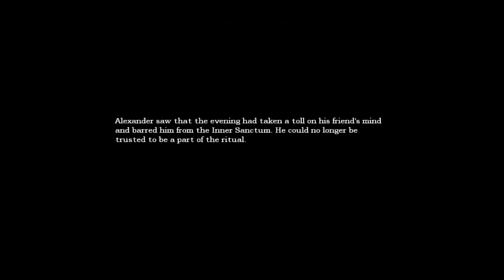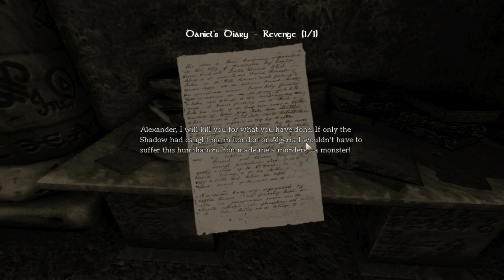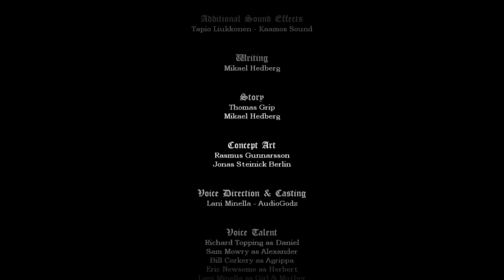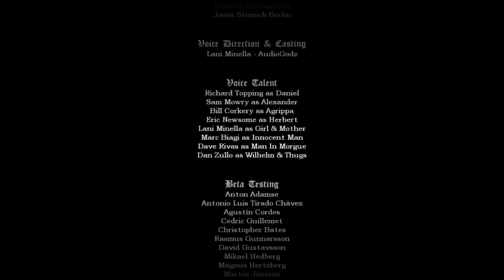Let's Play Amnesia The Dark Descent Ep. 27 Peace out Brennenburg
I'm sad to see this game end! But I had so much fun playing this. I want to thank everyone who supported and subbed to me while making this let's play. Keep an eye of DeadSpace which will be coming out very quickly.